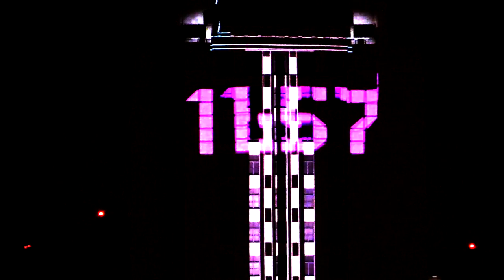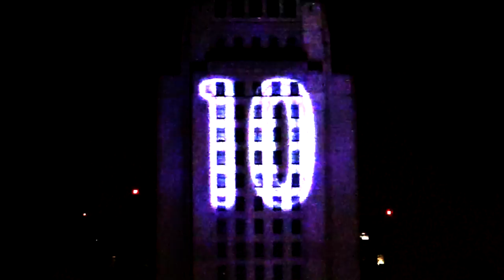New Year's Eve LA Grand Park